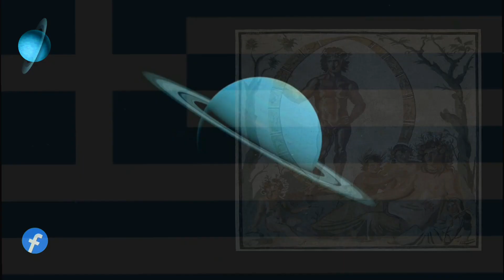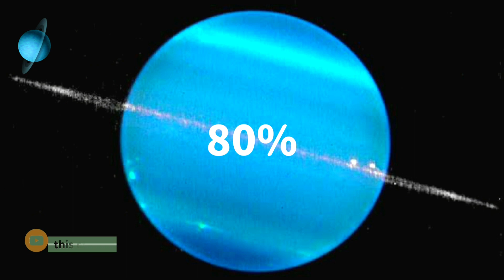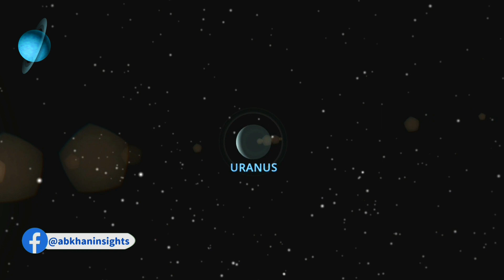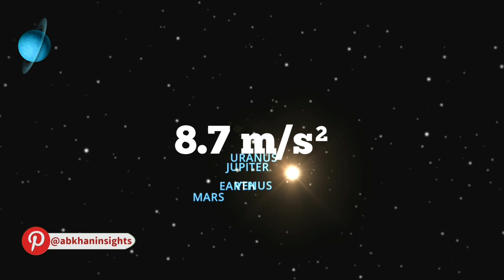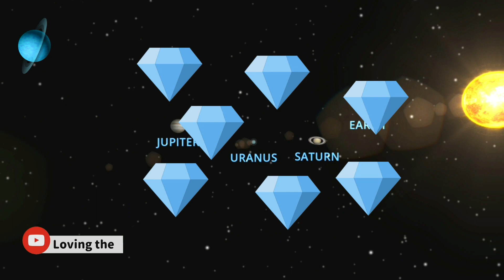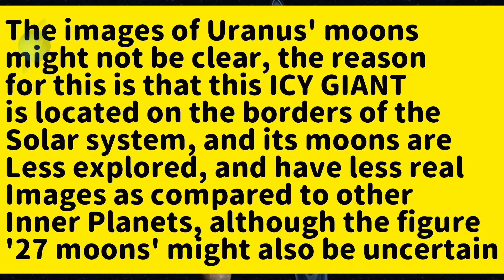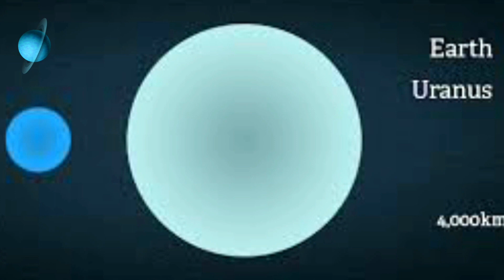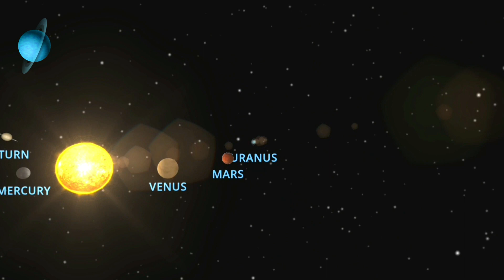Uranus 101 | The Icy Giant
ab Khan INSIGHTS is the name of the official YouTube channel with the connected or linked creator social accounts. This channel is run by the host or actor who performs in nearly all the videos uploaded on the channel and this channel doesn't support any political organisations or public figures (POLITICAL). The names that are attributed in the content doesn't mean that they are supporting someone else.

☆TIMESTAMPS

Intro  00:00
Overview  00:10
Introduction of planet  01:37
Physical Characteristics  03:35
Orbital Characteristics  06:38
Uranus' Climate  07:36
Yes, Uranus has rings  09:37
Uranus has also moons  10:47
Structure  13:27
Atmosphere  13:50
Mantle  13:57
Magnetic Field  14:08
Research & Exploration  14:20
Finalizing the video  16:04
End Screen Elements  16:40

To enjoy such cool information regarding to anything uploaded on this channel,

▪︎Hashtags;

▪︎Keywords;

If you have enjoyed this video then please